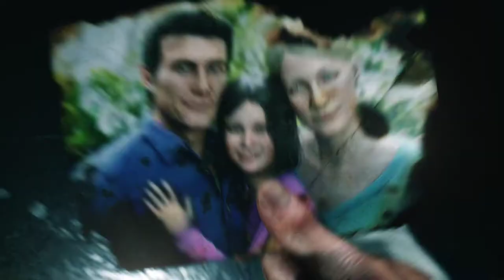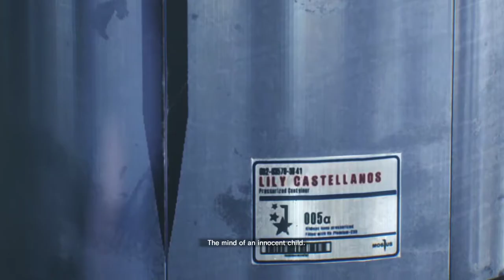The Evil Within 2 [1] I Thought I Was Out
A slow start, but a very stylish baddie.